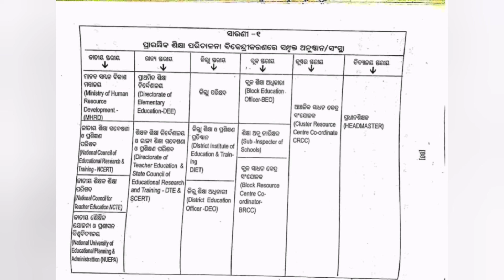🙏👩‍🏫😃ପ୍ରାରମ୍ଭିକ ଶିକ୍ଷା ପରିଚାଳନା ବିକେନ୍ଦ୍ରୀକରଣରେ ସଂପୃକ୍ତ ଅନୁଷ୍ଠାନ/ସଂସ୍ଥା✔️